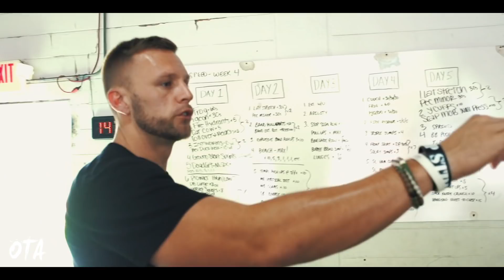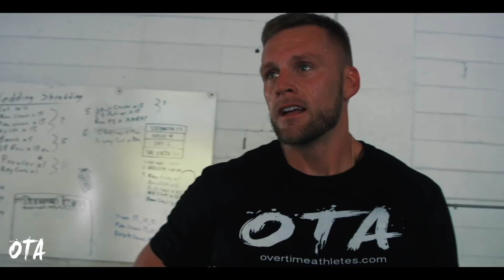A.B Squad Is Back! | Overtime Athletes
OTA University (Certification)

For Year Round Training Check OTA PRO

Expand your knowledge and discover our free athletic lessons, exclusively for new subscribers 👇🏼

Take your workouts to new levels with OTA Bands for added resistance and intensity:

About Overtime Athletes:

My passion is Speed and Power and I want to devote myself to helping you guys out to become a complete dominant athlete. I work with a wide variety of athletes here in South Florida but want to help anyone and everyone improve in any sport or physical goal they might have.